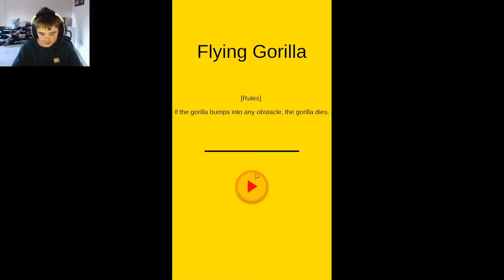GOING FOR A HIGH SCORE (FLYING GORILLA)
FLYING GORILLA